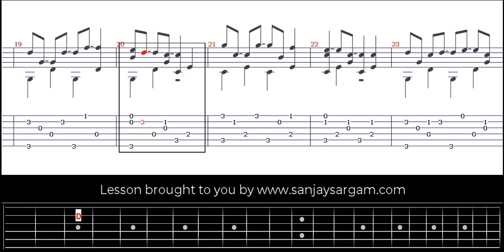Go Tell Aunt Rhody - Guitar Tutorial (Fingerstyle)